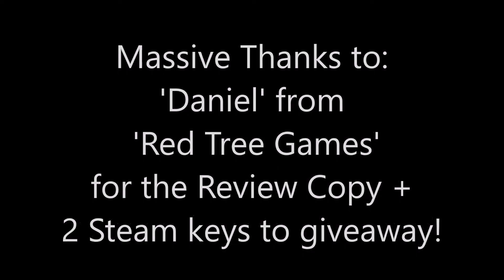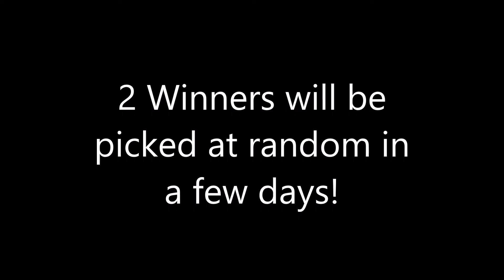➜ A Quick Look @ 'Call of Tomsk-7' + 2 Steam Keys to Giveaway! (ENDED)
COMPETITION ENDED!

MASSIVE THANKS TO THE DEV'S FOR THE REVIEW COPY + BONUS STEAM KEYS TO GIVEAWAY!

A non-biased quick look @ 'Call Of Tomsk-7' - Not as easy as it looks. Fight for your life in Call of Tomsk-7, a simple side-scrolling shooter. Horrifying monsters are pouring out of the forgotten and abandoned Soviet-era Tomsk-7 biological weapons facility. You must fight the creatures in a seemingly endless battle of attrition. Improve your score to unlock new weapons and perks in the form of hats that give you special upgrades and attributes to help survive the onslaught. You must strategically call in air drops of secondary weapons consisting of Molotov cocktails, land mines, Tomahawks, and anti-bug smoke bombs in order to ensure your long term survival. - Recommended!